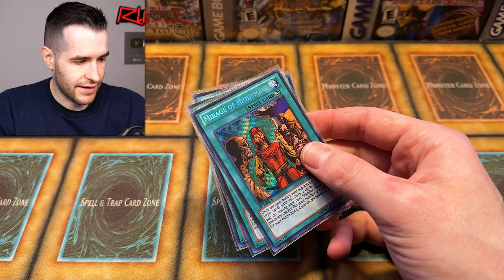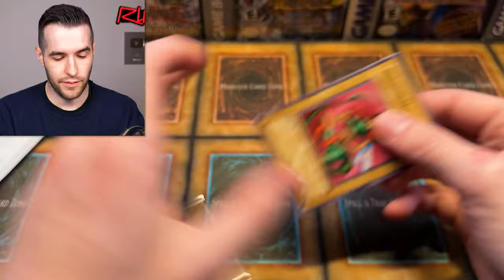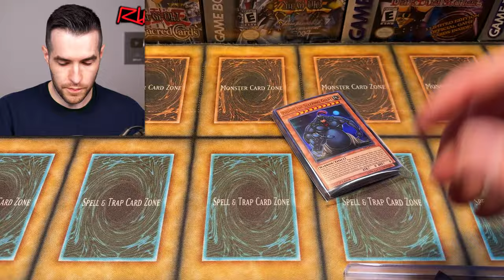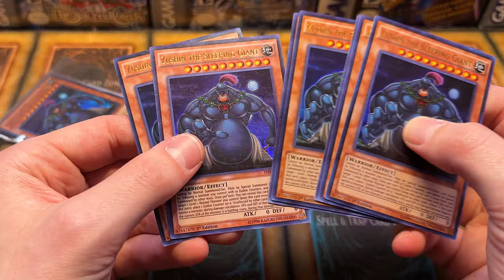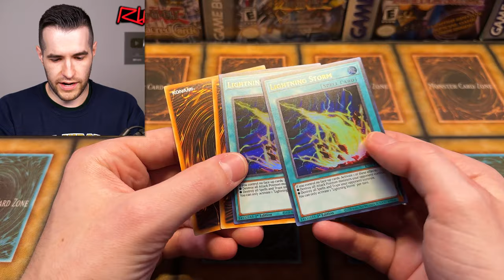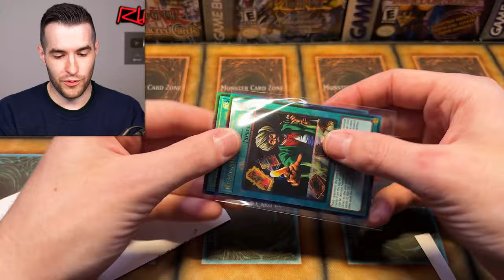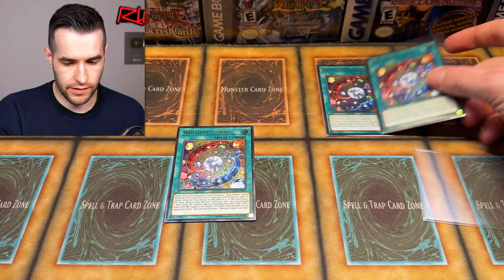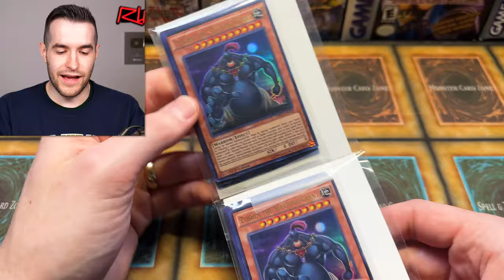I Spent $1,000 On TCGPlayer (NOT AGAIN!)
RUXIN2023

➤TCGPlayer Link!